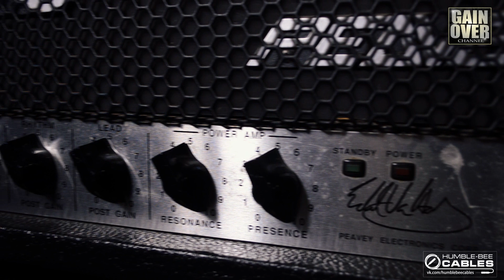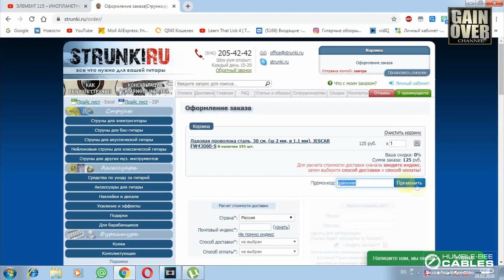Ламповая голова Peavey 5150 - Легенда HI-GAIN | GaionOver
Humble-Bee cables! Изготовление инструментальных, гитарных, спикерных кабелей, коммутация.

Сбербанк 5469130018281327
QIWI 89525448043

СВЯЗЬ

Привет, меня зовут Дмитрий! Мой канал посвящен обзорам гитар, оборудования для гитар, примочкам, педалям, процессорами всему, что относится к гитарам. На канале мы делимся опытом использования различного гитарного стаффа! Добро пожаловать на GAIN OVER!!!

Hello! My name is Dmitry, my channel is aimed at reviews of guitars, guitar equipment, effect pedals, processors, amplifiers, equipment comparisons and sharing our experience of using different devices in the guitar world! WELCOME TO GAIN OVER!